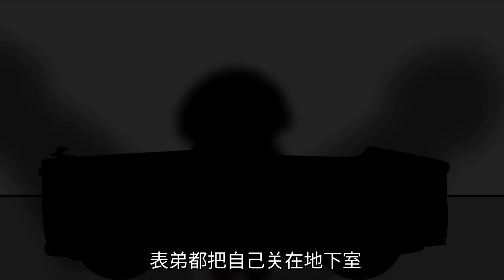【SD動畫】熊孩子公車上亂跑亂跳，竟還敢捉弄社會大哥，下一秒就被大哥狠狠真實【暴走王金條】